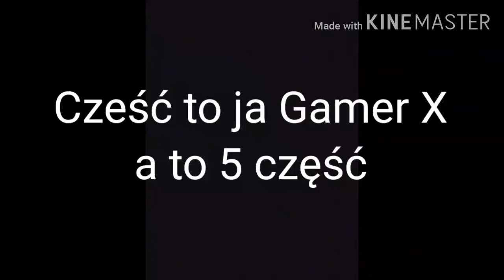dzieci w kłopotach cz 5